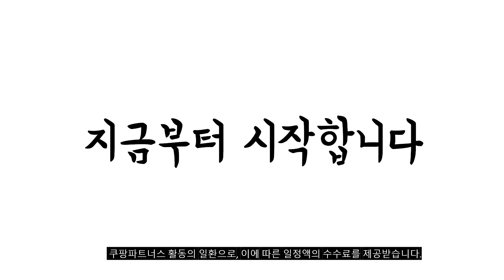2024년 불티나게 팔린 신일무선선풍기 추천순위 TOP10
❤️❤️❤️ 신일무선선풍기 구매 가격 평점 리뷰 정리해 봤어요! ❤️❤️❤️

[00:06]
10위. LED 캠핑 선풍기 캠핑조명 휴대용 무선선풍기 충전식 [17,200원]

[00:11]
9위. 신일 BLDC 무선 폴딩 팬 선풍기 SIF-CAM100 [138,960원]

[00:17]
8위. 신일 무선 8인치 캠핑 BLDC 저소음 탁상용 [53,690원]

[00:22]
7위. 신일전자 캠핑팬 캠핑용 탁상용 BLDC모터 무선 선풍기 [29,800원]

[00:28]
6위. 신일 무선 캠핑 BLDC 접이식 탁상용 선풍기 [55,000원]

[00:33]
5위. 신일전자 캠핑용 선풍기 무선 휴대용 써큘레이터 전용가방포함 [130,000원]

[00:39]
4위. #(24년 출시 최신상)신일 BLDC 무선 폴딩팬 네이비  [136,040원]

[00:44]
3위. 신일 인공지능 BLDC모터 무소음 리모컨 선풍기 화이트.WH [89,000원]

[00:50]
2위. # 2024년형 NEW 신일 BLDC 모터 무소음 리모컨 스탠드형  [99,900원]

[00:55]
1위. 신일 무선 BLDC팬 SIF-T12RDO [112,740원]